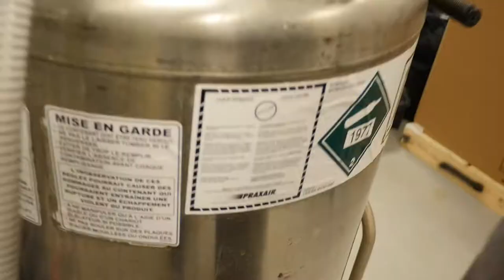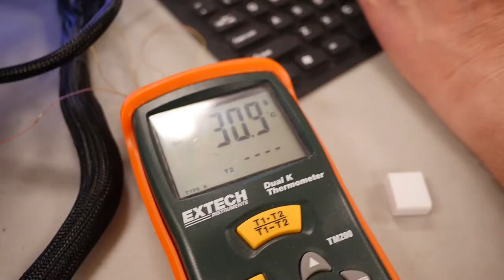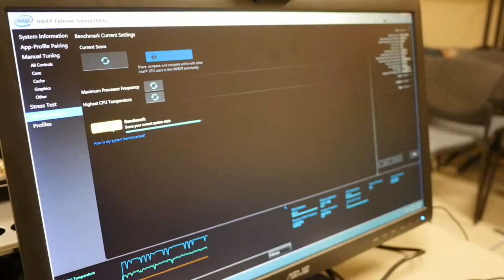HWBOT World Tour 2015 NA LanETS Aftermovie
Aftermovie from the HWBOT World Tour 2015 NA at LanETS in Montreal, Canada.

3 Days of extreme overclocking with a workshop for amateurs and competitions for both extreme and rookies.